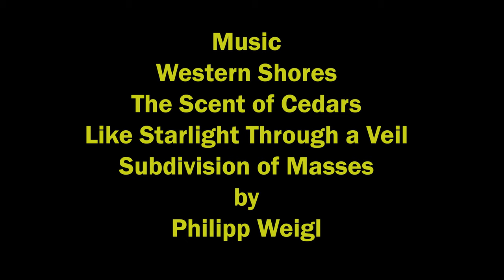Time lapse trip to Brimham Rocks, North Yorkshire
I went back up to Brimham Rocks yesterday as the weather was good so I packed up all my gear onto my Benpacker trailer and hitched it to the back of my ICE Adventure HD recumbent trike. There are clips of part of the journey taken with an Insta360 one X2 camera as well as time lapse clips, a holy grail time lapse (day to night and back to day) and some animated star trails including one take with the Insta 360 (very interesting result!)